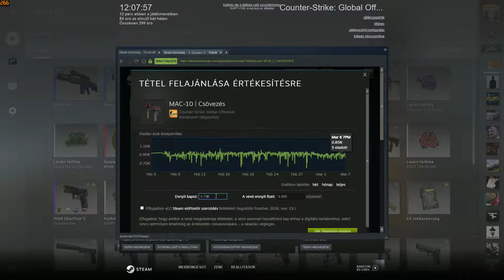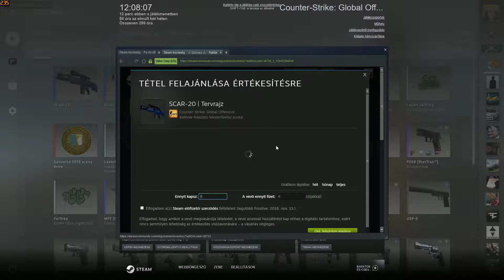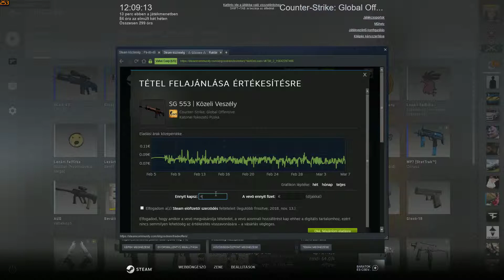CS GO: 5 Danger Zone - Megint kibasztál velem Thunder